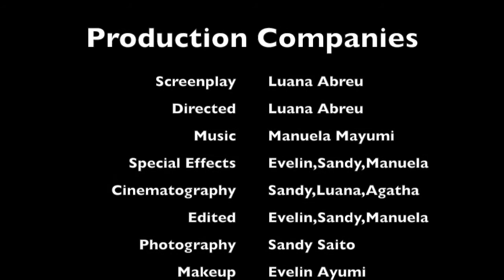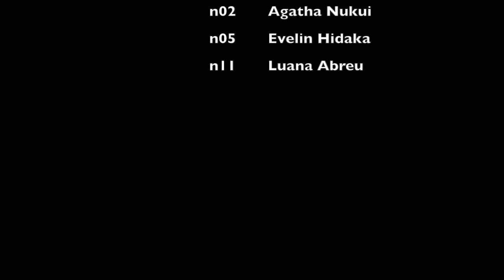Karma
EAS - Hekinan - Oscar Project 2015 - 3 ano